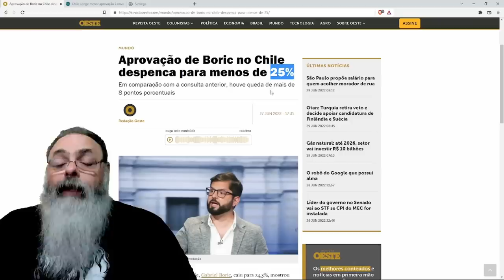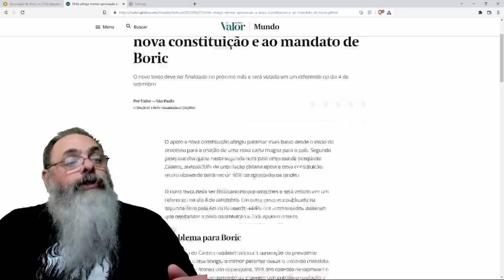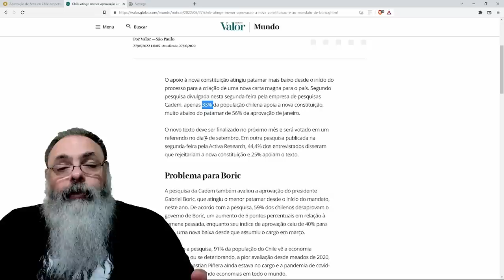APROVAÇÃO de GABRIEL BORIC no CHILE desaba ainda mais e isso pode SER BOM no final